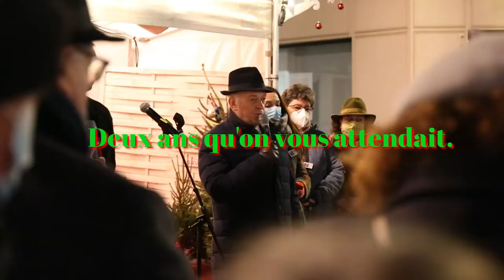Retour en images sur le Village des Terroirs 2021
Retour en vidéo sur le 17ème Village des Terroirs qui s'est tenu à Vanves du 10 au 12 décembre 2021.